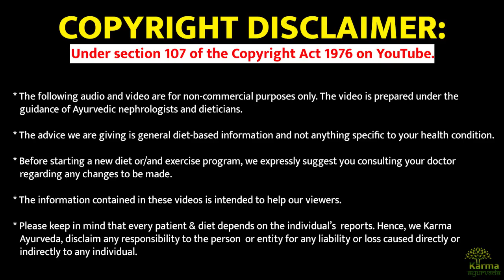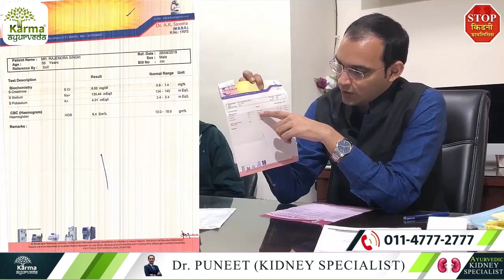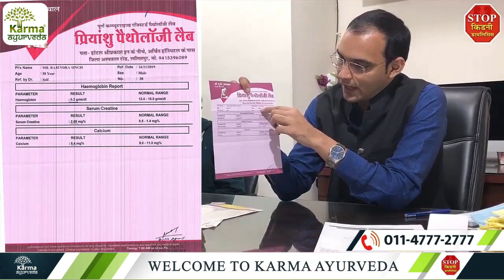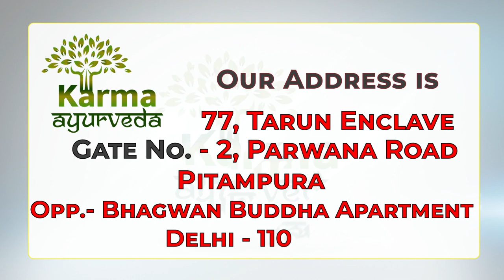11 से 1 हो गया क्रिएटिनिन इस इलाज से kidney treatment in ayurveda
कर्मा आयुर्वेदा का नया पता है :
77 Tarun Enclave, Parwana Rd, opposite Bhagwan Buddha, Pitampura, Delhi 110034

Today we have a patient who will tell us about his journey from getting diagnosed with kidney disorder to getting cured of Karma Ayurveda.
Namaskar My name is Rajendra singh and I am from Uttar Pradesh. Earlier I was facing a lot of problems like I was not able to walk properly. My creatinine was 9.08 mg/dl and now it has come down to 2.06 mg. Earlier the allopathic doctors recommended dialysis. I was facing a lot of physical problems. The digestion issue was also there. I used to vomit after eating something. But now I have got relief. My message to everyone watching this video is that do not waste your hard-earned money on allopathic methods like dialysis or kidney transplant. Dr. Puneet's kidney specialist is an experienced doctor under his guidance I am recovering from this deadly disease. Switch to Ayurvedickidneytreatment from Karma Ayurveda. Kidney failure treatment from Karma Ayurveda is completely natural that has no side effects.